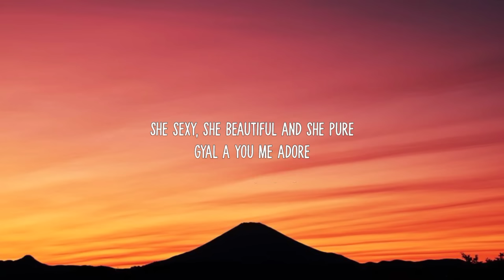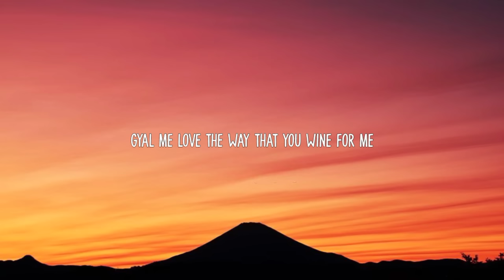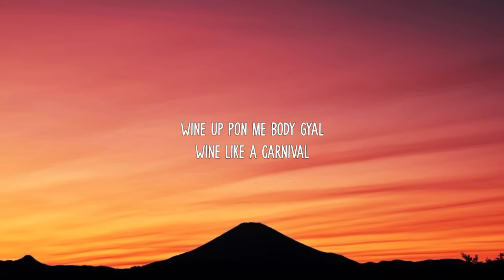Charly Black - Gyal You A Party Animal (Sped Up/Lyrics) "Flip it like a flipper gyal" [Tiktok Song]